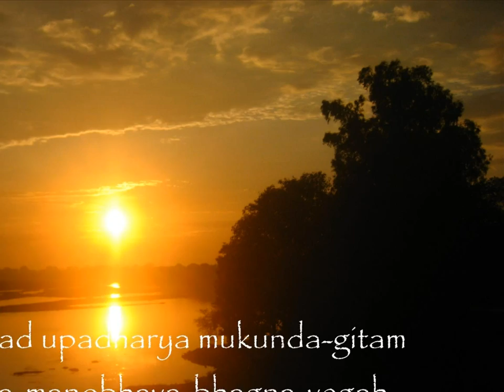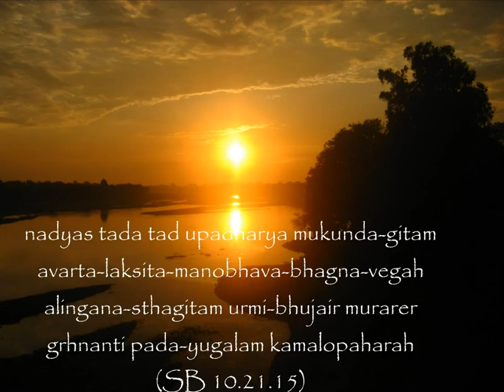Venu Gita P1